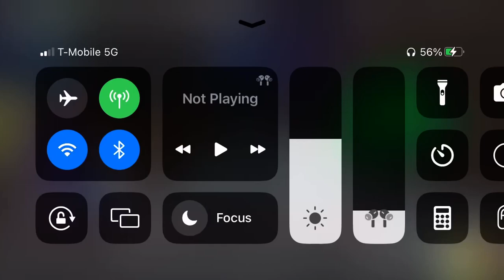Tree’s head feels yucky